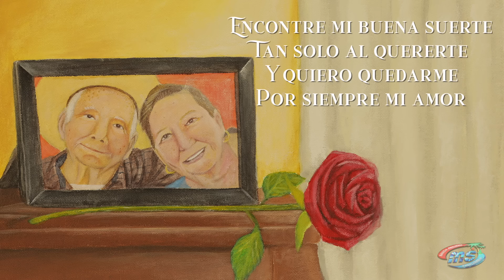BANDA MS - POR SIEMPRE MI AMOR (LETRA)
Y suena y suena!... MS!! chiquititaaa!!! ConTodasLasFuerzas 2018

►Letra:
Eres la persona ideal
Con la que quiero quedarme
Nunca voy a hacerte mal
Te has vuelto tan indispensable

Te llamas: "mi otra mitad"
Y te quiero aquí a mi lado
Nadie te podrá igualar
Aunque te suene exagerado

Eres lo más importante
Lo mejor que me ha pasado

Encontré mi buena suerte, tan sólo al quererte
Y quiero quedarme, por siempre, mi amor
Abrazado a tu cintura
Te volviste mi locura

Encontré mi buena suerte, y voy a cuidarte
No quiero perderte, no hay nada mejor
Que tus labios en mi boca
Tu mirada que me toca
Vivir sin ti, sería un error